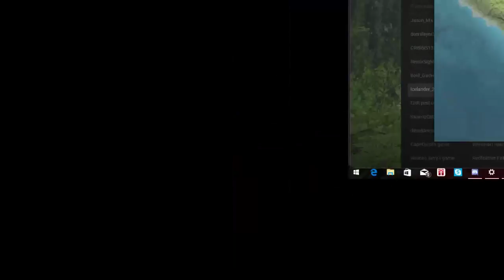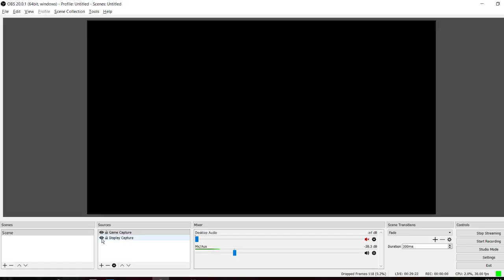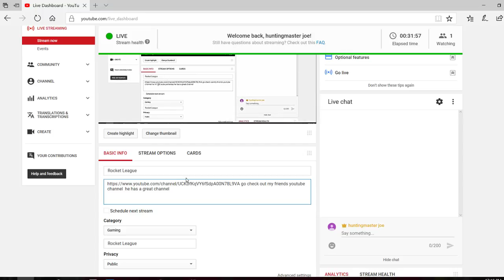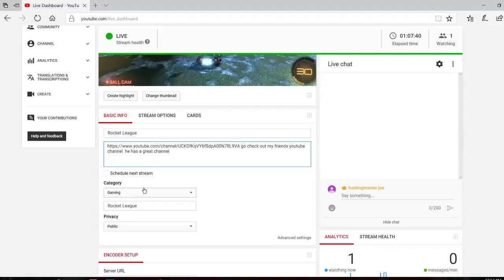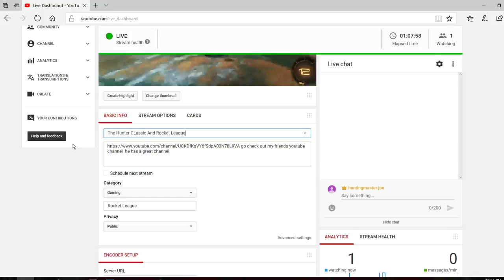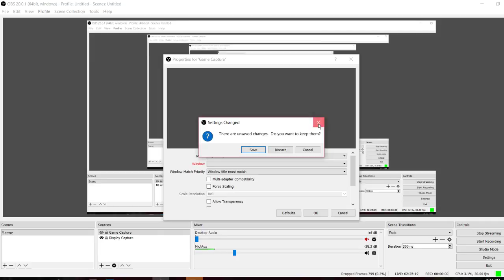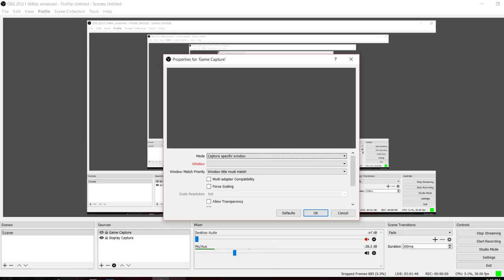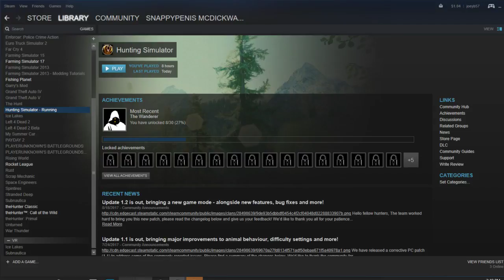Should I just Quit Youtube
go check out my friends youtube channel he has a great channel